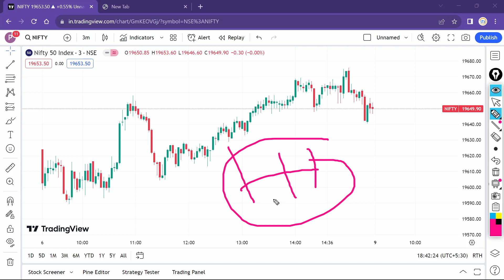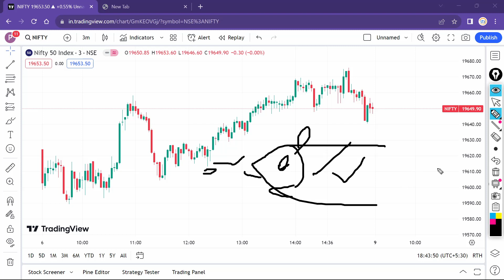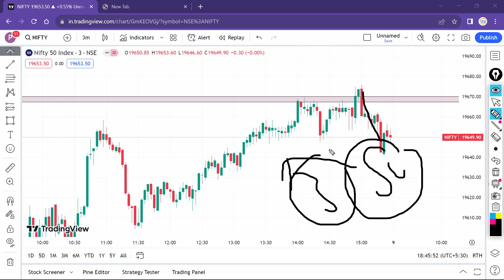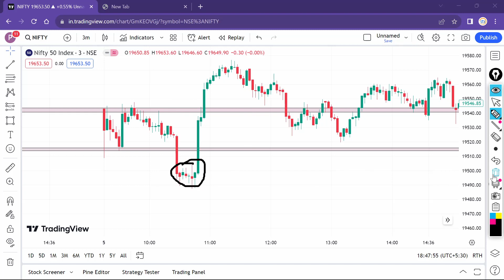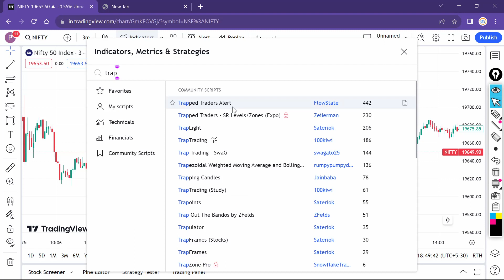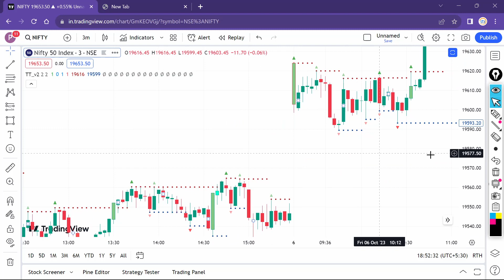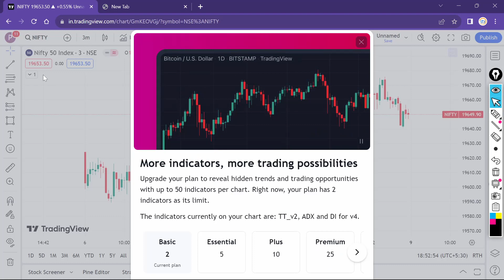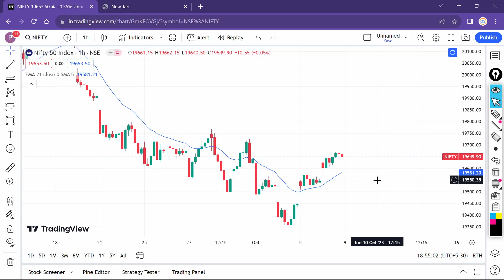Trap Trading सीखो और बचो भी - Option Buyer चालाकी सीखो? दुबारा कभी फँसोगे नही - Stock Market 📊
✅ ऑनलाइन कोर्स की पूछताछ के लिए: 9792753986 पर सम्पर्क करें।